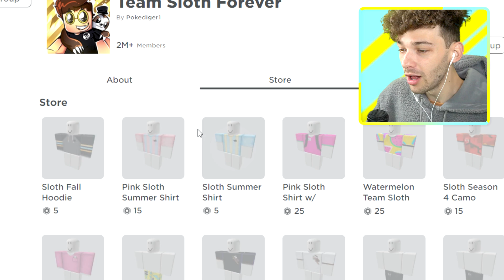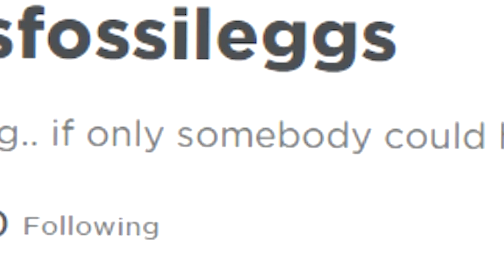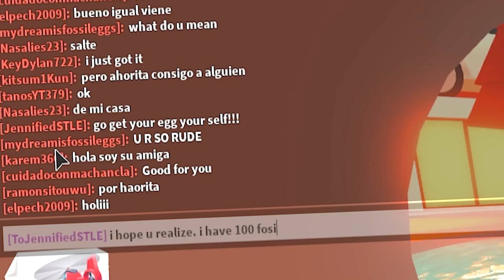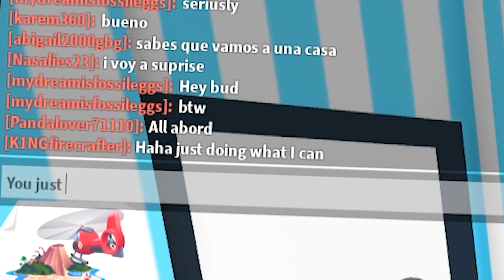Trade POKE One Egg.. WIN 100 FOSSIL EGGS! (Roblox)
Zack "Poke" is a YouTuber with over 5.5 Million combined Subscribers across 2 channels, consisting of Real Life Content such as Pranks, Challenges, and more!